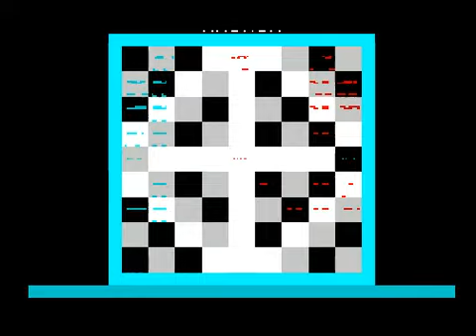Archon (ZX Spectrum)